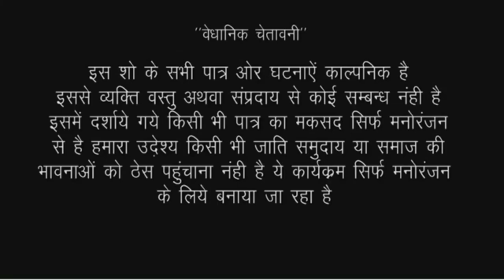देखिए अपने पती को मार कर उसी के सामने कैसे ठोकवाती है//RK world comedy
acter Sapna Singh Murali Chaudhary and Ram Kumar